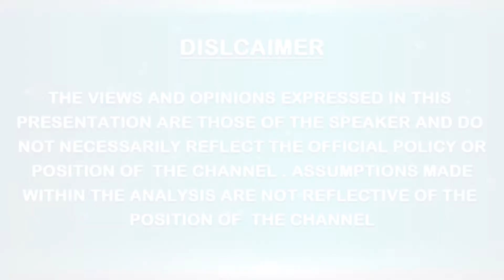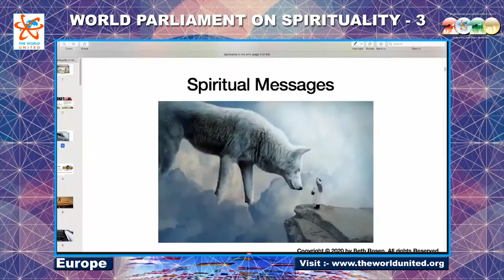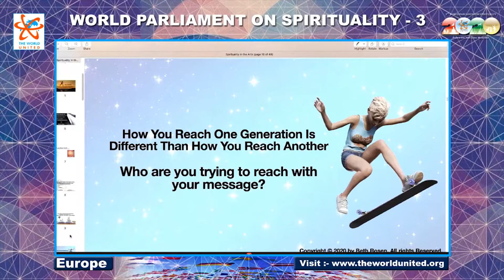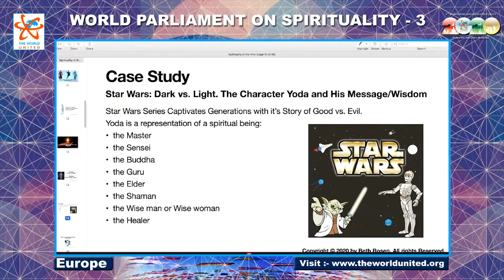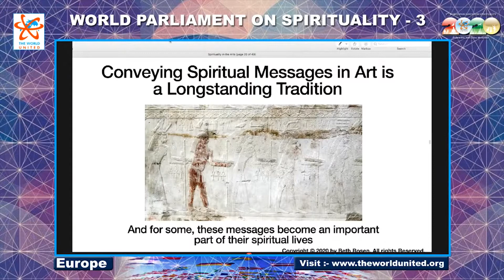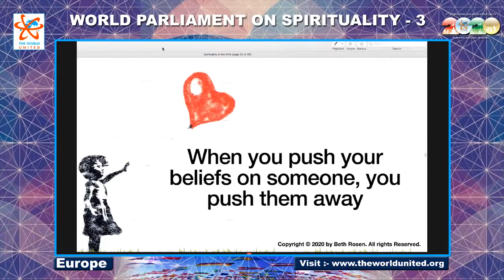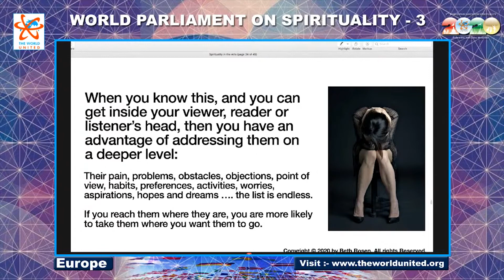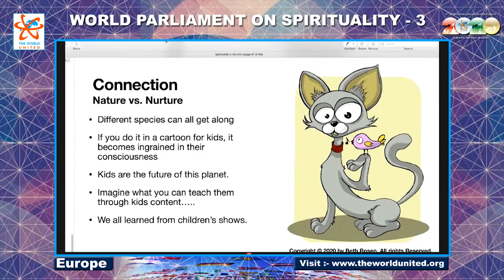Europe || Beth Rosen 3rd WORLD PARLIAMENT ON SPIRITUALITY || THE WORLD UNITED